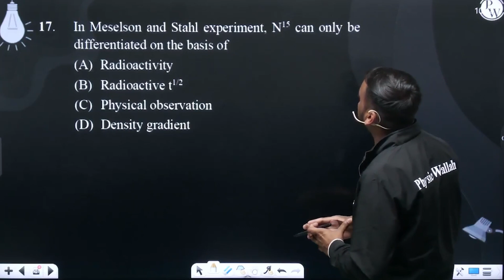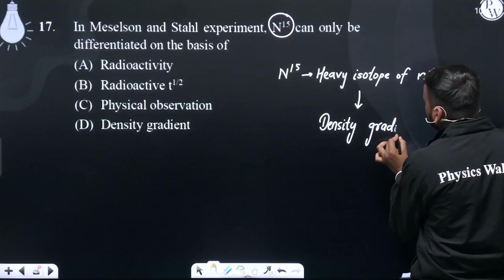In Meselson and Stahl experiment, N15 can only be differentiated on the basis of....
In Meselson and Stahl experiment, N15 can only be differentiated on the basis of 📲PW App